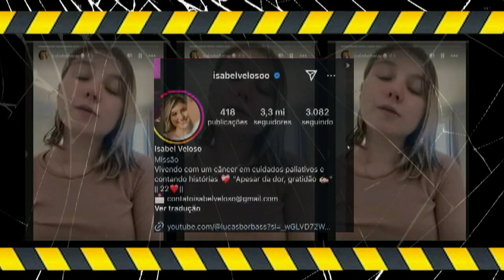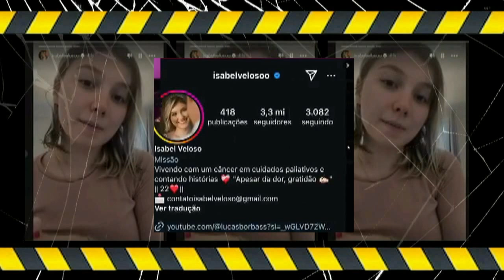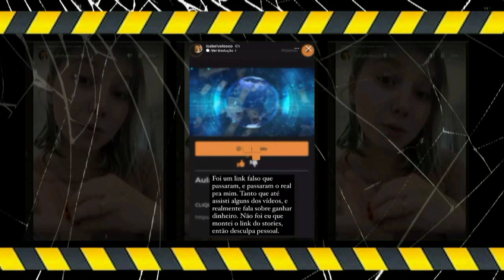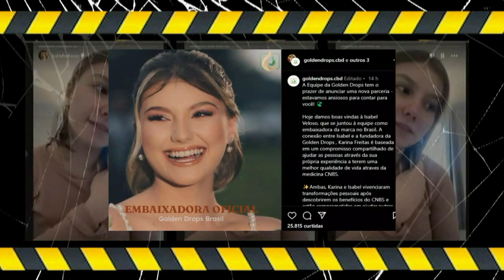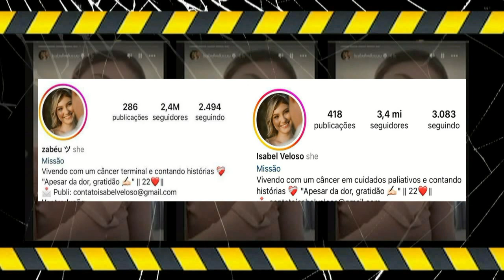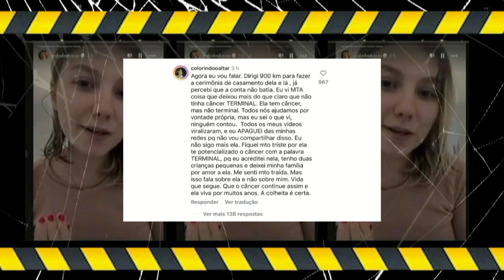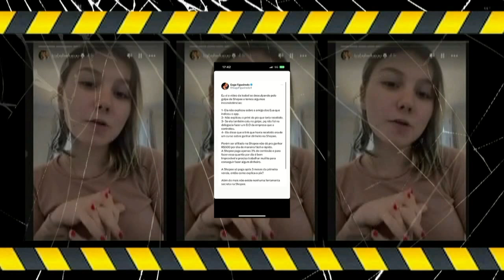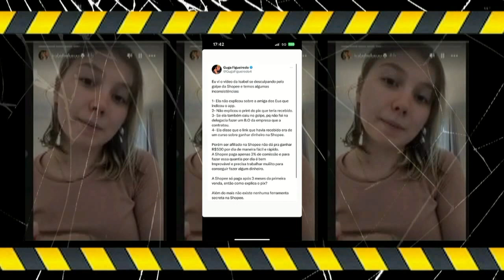Isabel Veloso: Supostos Golpes e a Realidade de sua doença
Neste vídeo, mergulhamos nos acontecimentos envolvendo Isabel Veloso, uma figura pública que recentemente foi acusada de supostos golpes financeiros.

Além disso, abordamos a situação real de saúde de Isabel, que revelou estar enfrentando uma luta contra o câncer. Isabel ganhou notoriedade nas redes sociais após afirmar que era portadora de um câncer em estagio terminal, recentemente Isabel atualizou seu quadro clinico passando a se uma paciente com câncer em cuidados paliativos.

Capítulos:
00:27 Teaser
01:47 Quem é Isabel Veloso?
02:33 O sonho de ser mãe
04:21 Opiniões de especialistas e influenciadores
06:46 As polêmicas
07:18 O golpe da Shopee
08:23 Loja de colares falsos
08:47 Salário maternidade
09:17 CBD
09:45 Reações e consequências
10:10 Real situação do câncer de Isabel
13:14 Controvérsias e desconfianças
14:10 Publicidade irregular de medicamentos
14:36 Relato da celebrante do casamento
15:31 Joelson Veloso
16:01 Advogado de Emanoel Benini
16:40 O inicio da farsa
17:14 Denuncias e reclamações
18:29 Pedido de desculpas